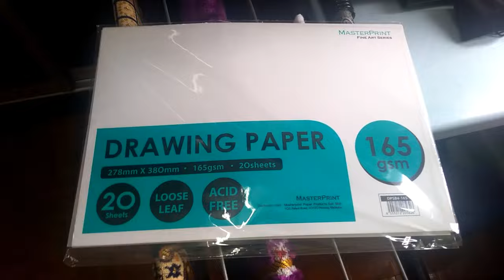Portrait painting of the 9th Prime Minister of Malaysia [ by MidiArts Official ]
Portrait painting of the 9th Prime Minister of Malaysia, Dato' Sri Ismail Sabri bin Yaakob. Material: Pastel color, pastel pencil Drawing paper size 278 mm x 380 mm Music credit: bendsound